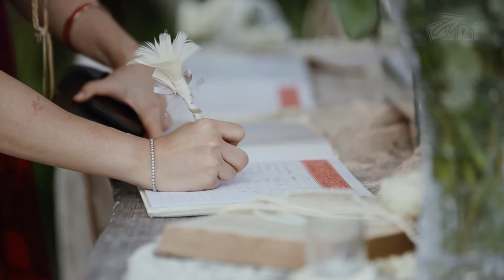Sheila + Mulyadi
Khayangan Villa, Bali
Exclusive package with drone